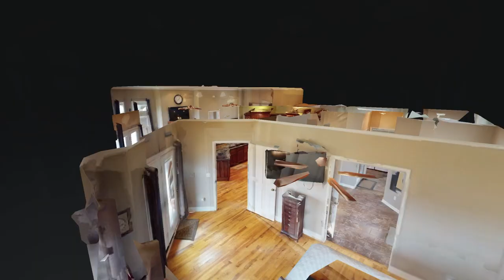396 Dycus Ln Morrison TN 37357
396 Dycus Ln Morrison TN 37357 | Jennifer Vaughn

Jennifer Vaughn

Why Choose Me As Your Agent?

When you work with me, you will receive a knowledgeable and professional real estate agent, a committed ally to negotiate on your behalf, the systems in place to streamline buying your home and the backing of a trusted company, Keller Williams Realty.

Our company prides ourselves in staying on the cutting edge of technology and if you select me as your real estate agent, you will receive all of this and more. You could never find a more dedicated, energetic, or focused agent to represent you.

396 Dycus Ln Morrison TN 37357 | Jennifer Vaughn

Virtual Realty
Virtual Realty Nashville TN
3d Room Scanning
3d Room Scanning Nashville TN

396 Dycus Ln Morrison TN 37357 | Jennifer Vaughn